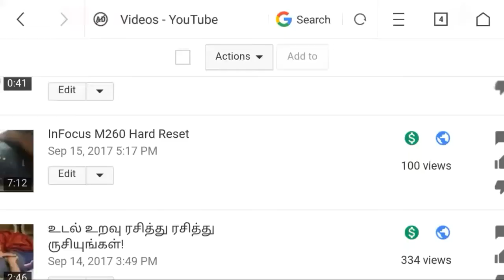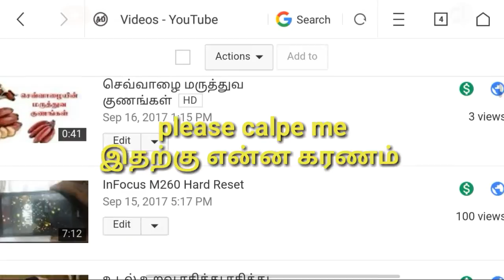How to youtube channel semples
Mobilesoftware freebitcoin My Channel please calpe me /=creative commons (reuse allowed)என்று வருகிறது இதற்கு என்ன கரணம் please calpe me

My Videos for all Android phone and mobiles softwares.Mobile Softwares,software tamil,phone, mobile,mobile software training, mobile software box, mobile software downloads,